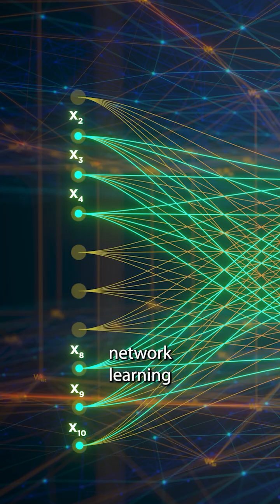Why AI Graph Analytics Will Destroy Legacy Systems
CTOs and data engineers are facing a silent revolution: distributed data is outpacing traditional infrastructure. In this clip from Data Unchained, Pometry CTO Ben Steer explains how their platform, Raphtory, brings together graph and time-series data on small machines—crushing the cost and complexity of legacy systems. Discover how “big data, small box” is unlocking forensic-level analytics, even in air-gapped environments. If you're in the enterprise, finance, or intelligence sectors, you can't afford to miss this game-changing approach to AI-powered data modeling.